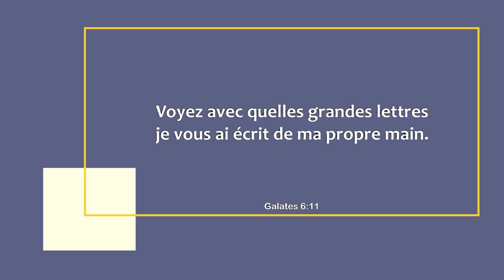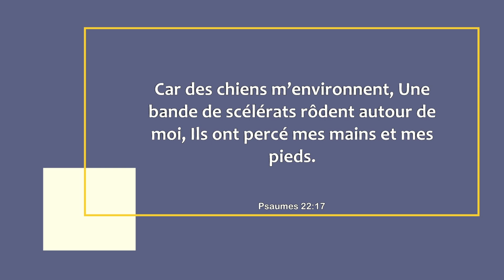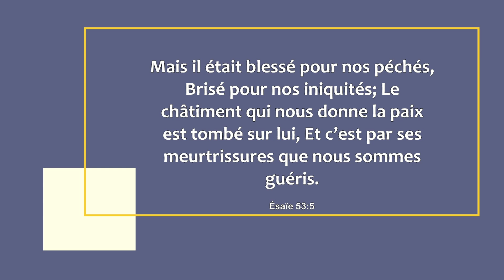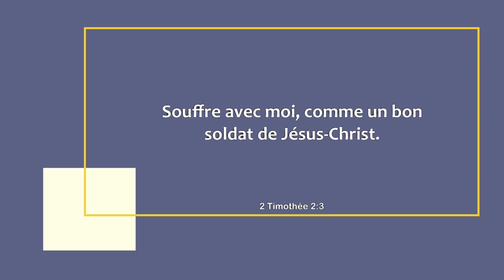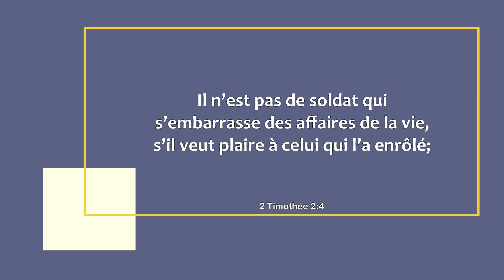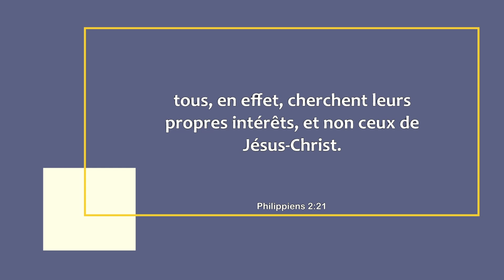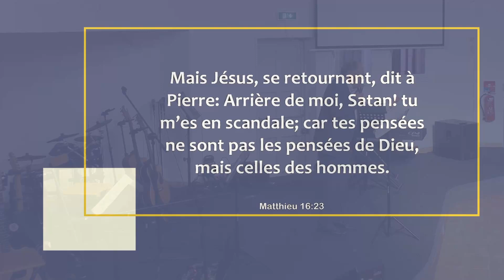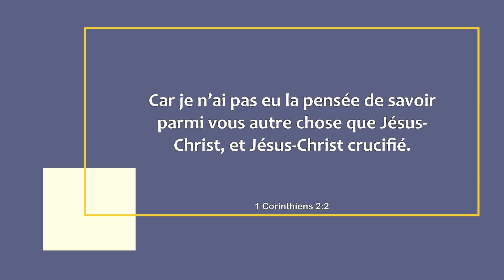Persécutés pour la croix de Christ - 10/11/2024